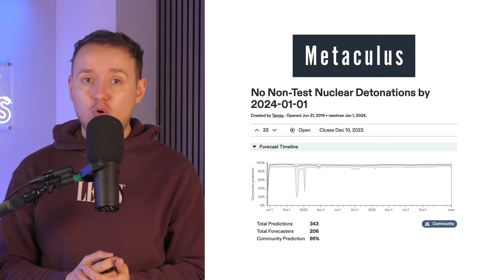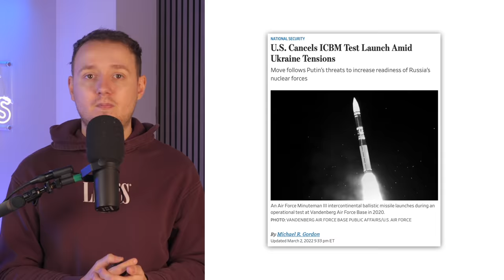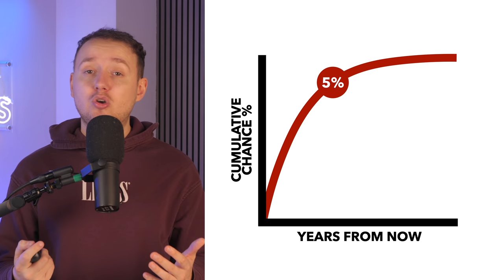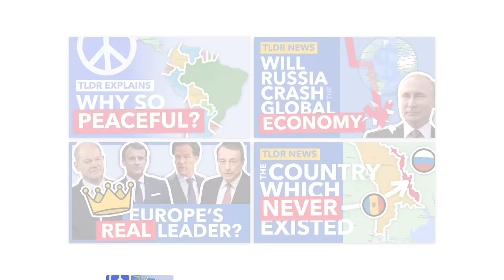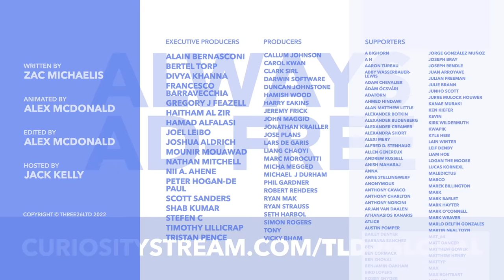Could Putin Start a Nuclear War - TLDR News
Sign up for a CuriosityStream subscription and also get a FREE Nebula subscription (the streaming platform built by creators)

Over the past days, the war in Ukraine has become more, heated with Russia increasing the alertness of their nuclear weapons. In this video we discuss what these heightened nuclear tensions mean, why they're worrying but why they likely don't mean war